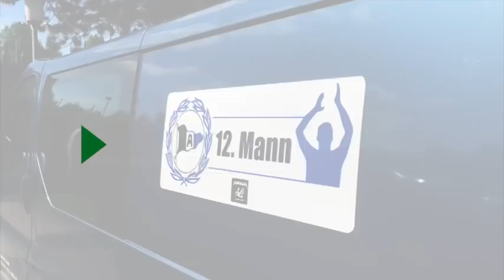Nach dem Klassenerhalt: DSC-Spieler Reinhold Yabo im Interview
Bielefeld, 22. Mai 2017: Im Interview mit WESTFALEN-BLATT-Sportchef Friedrich-Wilhelm Kröger spricht Offensivspieler Reinhold Yabo, über seine Rückkehr nach Salzburg, den erfolgreichen Abstiegskampf der Arminia und schöne Erinnerungen an Bielefeld.